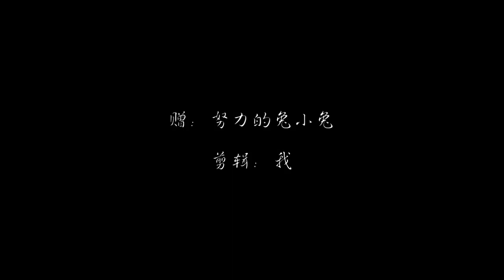Fanmade Angelababy x Đặng Luân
Cre 老大老大我是小号